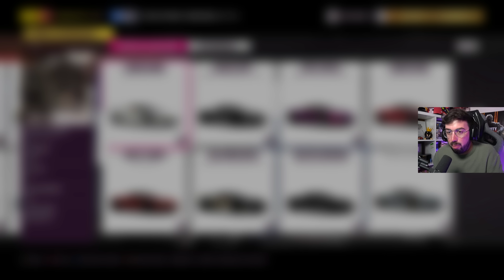TUNEANDO el BRUTAL AUTOMOBILI PININFARINA en FORZA HORIZON 5 😍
TUNEANDO el BRUTAL AUTOMOBILI PININFARINA en FORZA HORIZON 5 GAMEPLAY ESPAÑOL !